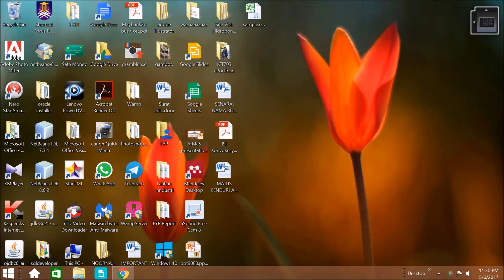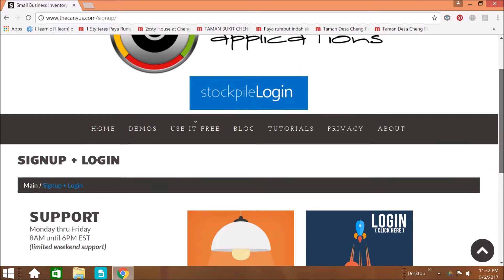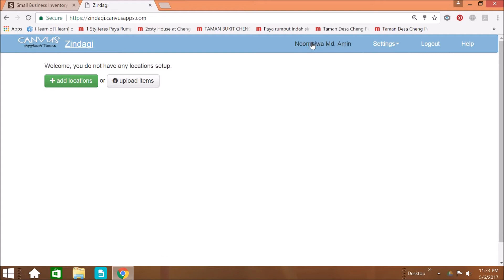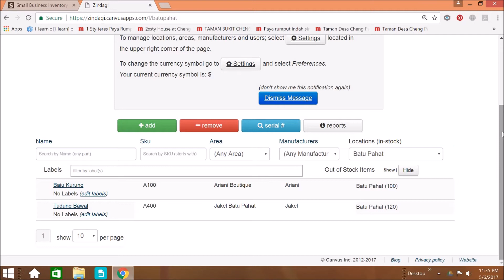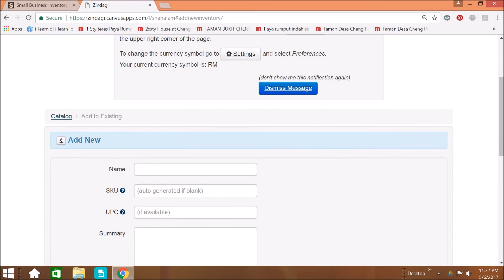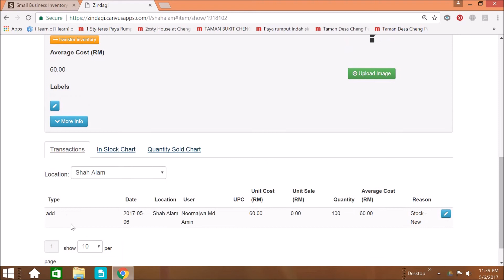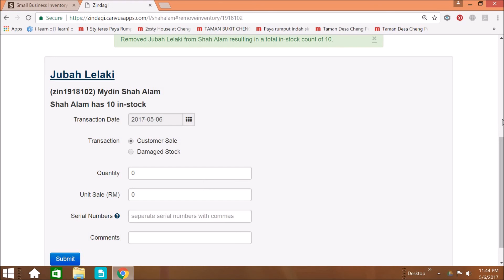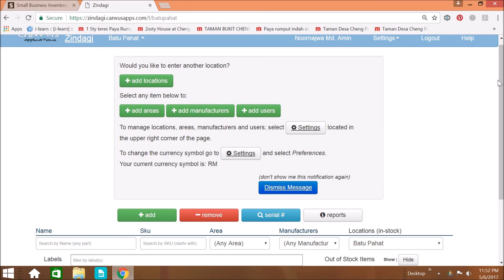INTRODUCTION TO CANVUS APPLICATION | TUTORIAL FOR BEGINNER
This video presentation is for ICT702 IT Infrastructure Assignments. I had choose Canvus Application which is free online inventory system.